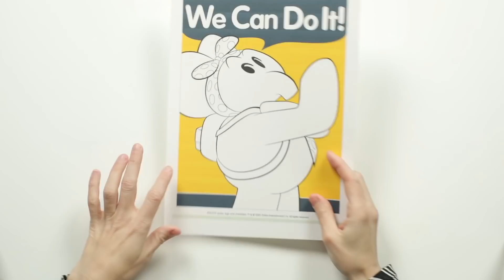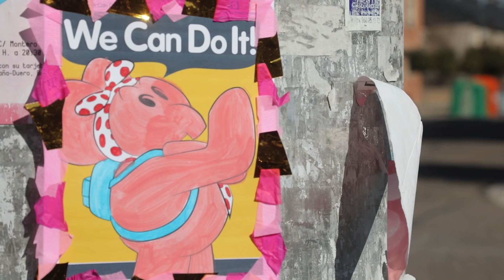Pocoyo Arts & Crafts: Elly's We Can Do It Poster | International Day of the Girl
Celebrate InternationalDayoftheGirl with Pocoyo and Elly!